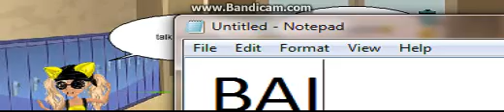Msp Music Video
Failed AGain